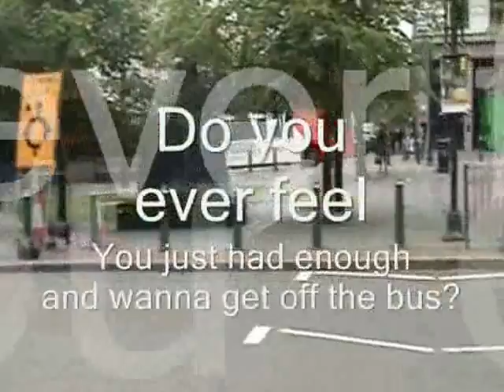Wilf Marks - Stop The Bus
From the album Destination Dreamworld